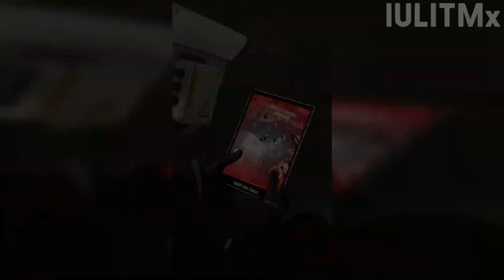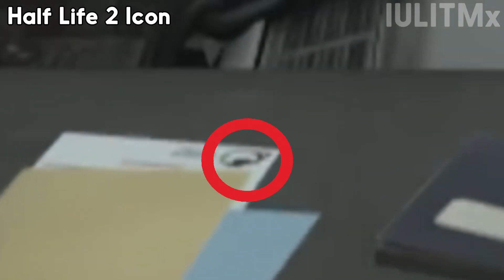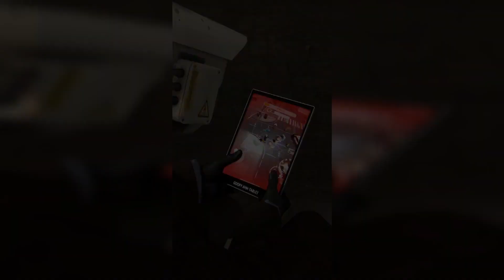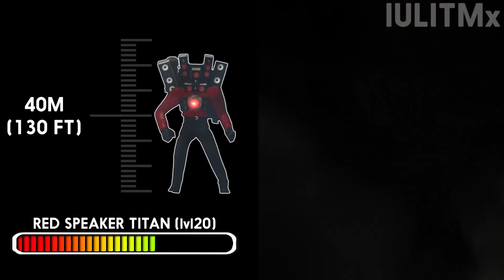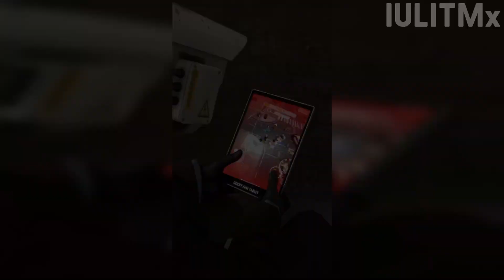Skibidi Toilets 40 ALL Secrets / ALL Healthbars / ALL Seasons / ALL Episodes & Power (FULL EDITION)